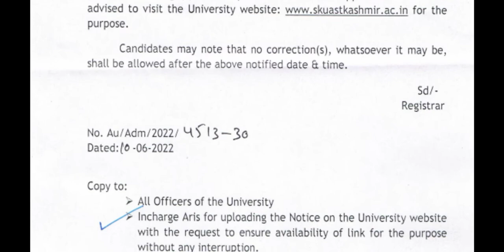SKUAST KASHMIR || EDIT OPTION AVAILABLE || LAST DATE 14/06/2022 || NON-TEACHING POSTS